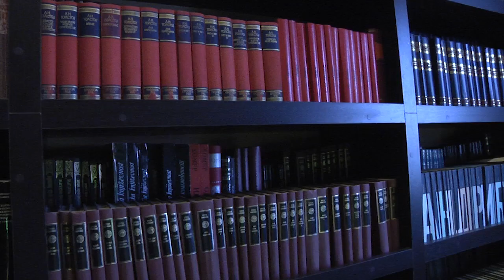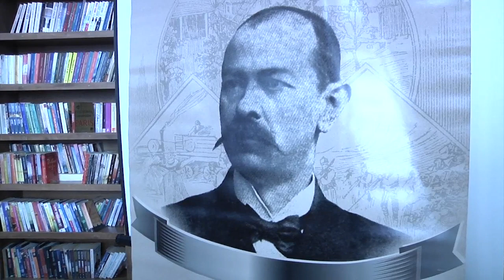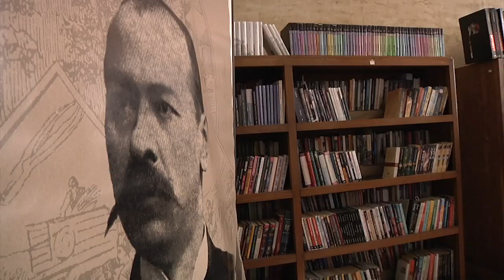Прослављен јубилеј и Дан Народне библиотеке „Јанко Веселиновић“